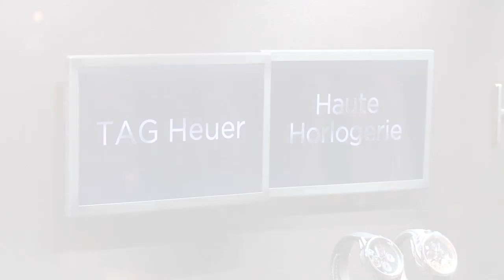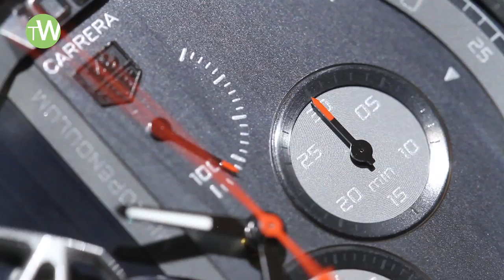TAG Heuer concept watch at Baselworld 2013: the Mikropendulum S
Find out in this video report the latest concept watch from the very innovative science department of TAG Heuer: the Mikropendulum S double tourbillon. But leaving the world of concepts, find out their first "commercial" version, the Mikropendulum, of the magnetic escapement developed by the brand.